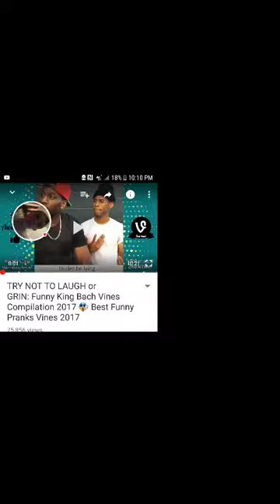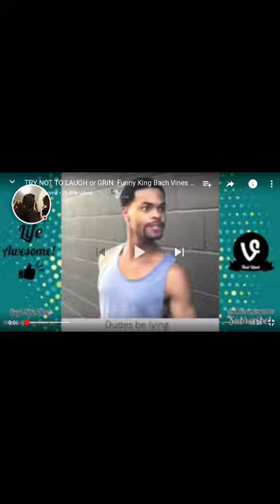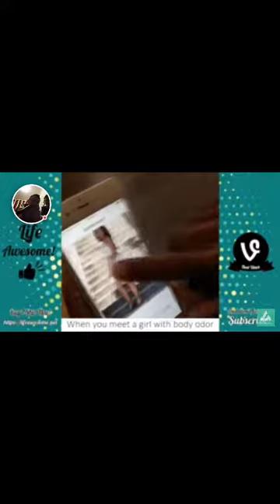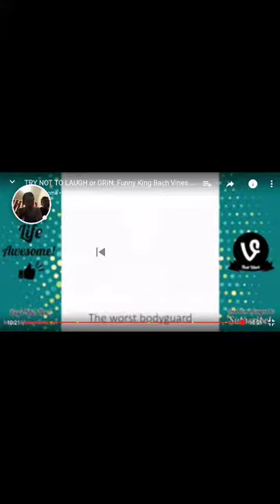Try not to laugh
Superior Sims